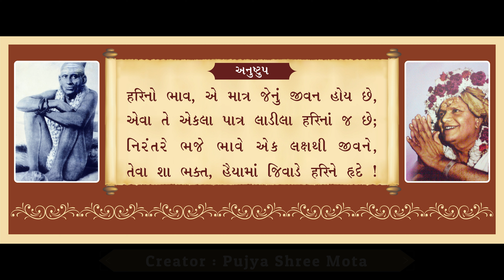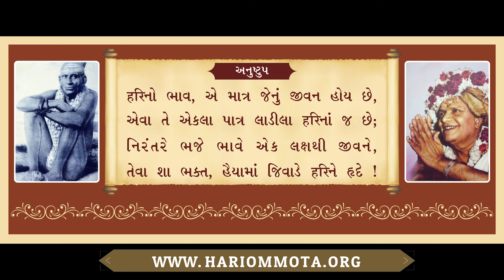138. Harino Bhaav E Matra (Anushtup) | Bhaav Pushpa, ed 3, pg 24 | Pujya Shree Mota | Bhavik Patel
138. हरिનો ભાવ, એ માત્ર જેનું જીવન હોય છે | ભાવપુષ્પ - આ.3, પૃષ્ઠ 24 | પૂજ્ય શ્રીમોટા | ભાવિક પટેલ

પૂજ્ય શ્રીમોટા રચિત " ભાવપુષ્પ "
આવૃત્તિ : 3
ખંડ :- 2 - સંસારનો હેતુ
અધ્યાય :- NA
પૃષ્ઠ : 24

છંદ : અનુષ્ટુપ (Music)

हरिનો ભાવ, એ માત્ર જેનું જીવન હોય છે,
એવા તે એકલા પાત્ર લાડીલા  हरिનાં જ છે;
નિરંતરે ભજે ભાવે એક લક્ષથી જીવને,
તેવા શા ભક્ત, હૈયામાં જિવાડે हरिને હૃદે